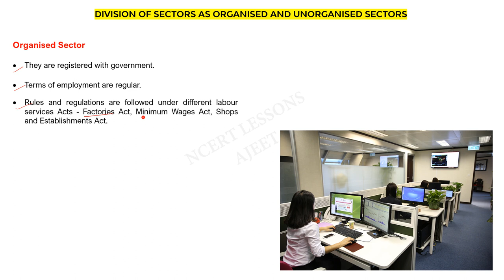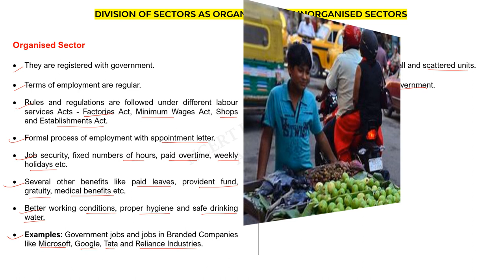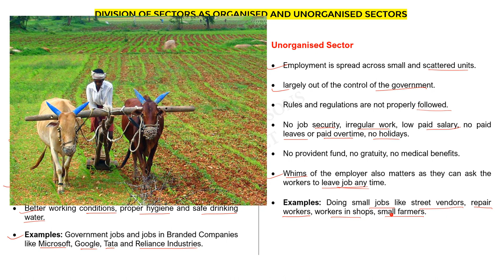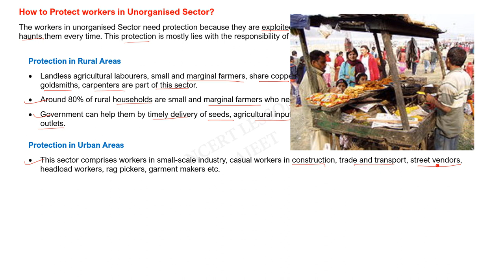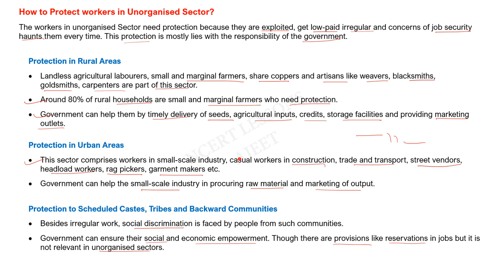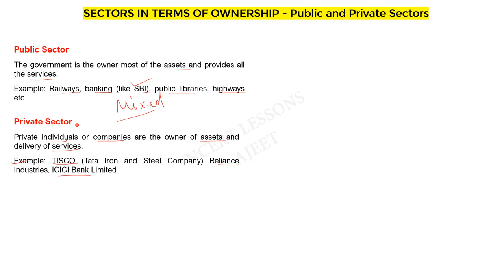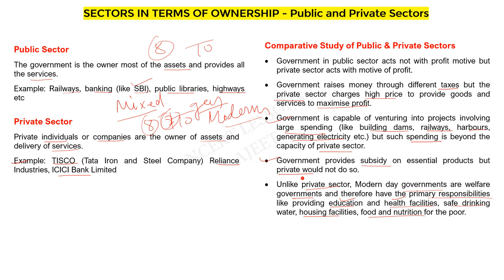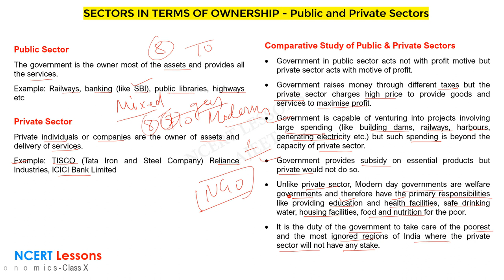Sectors of the Indian Economy (3) Class 10 Economics in Hindi - Ajeet Sir Ajeet Sir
Economics Class 10 Sectors of the Indian Economy in Hindi
Primary sector, secondary sector, tertiary sector, Disguised employement, GDP, organised and unorganised sector.

Other Video Parts: (Hindi Explanation)

Board Students must Watch the tutorial with full attention to understand the basic concepts. It will  help in answering long form analytical and value based questions.

Sources and Credits:
Pixabay and News Sites